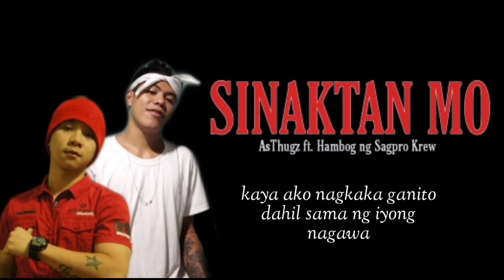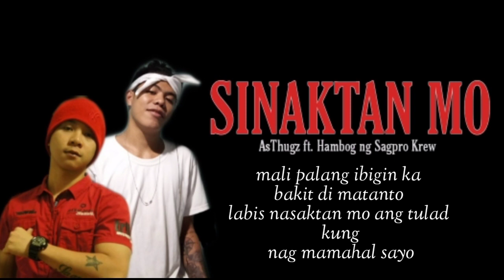Hambog - Sinaktan Mo - AsThugz (Prod.by JeyBeats)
Thanks For Watching my Videos Mga idol🙏🏼❤️ Hope na gustohan niyo tong videong ito, at kung nagustuhan mo itong video na to mag comment ka para ma notice kita sa susunod na ilalabas kung video idol🙏🏼❤️

Beat by: JeyBeats!